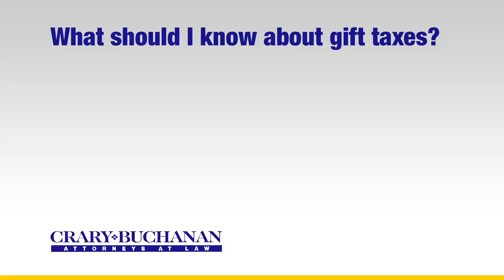What should I know about gift taxes?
What should I know about gift taxes? | Crary Buchanan Attorneys at Law | Personal Injury Law | 759 South Federal Highway, Suite 106, Stuart, Florida 34994 | | Dedicated Legal Advocates Since 1927